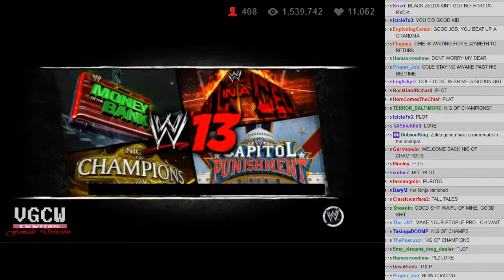WVGCW 2013-12-05 - 03 - Plot